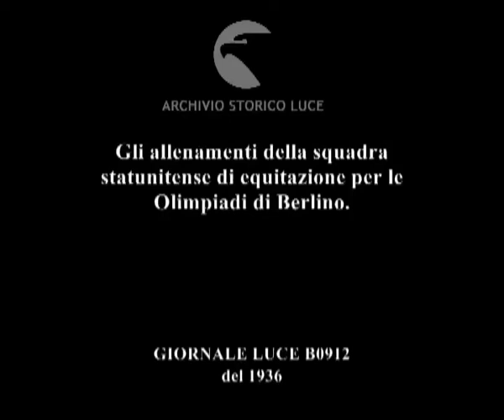Gli allenamenti della squadra statunitense di equitazione per le Olimpiadi di Berlino.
Descrizione sequenze:alcune curiose esibizioni a cavallo ; alcune fasi degli allenamenti della squadra statunitense di equitazione in vista delle Olimpiadi di Berlino ; gli allenamenti avvengono su un percorso ad ostacoli ; alcune riprese al rallentatore degli allenamenti ; la fase finale della prova di un cavaliere ;